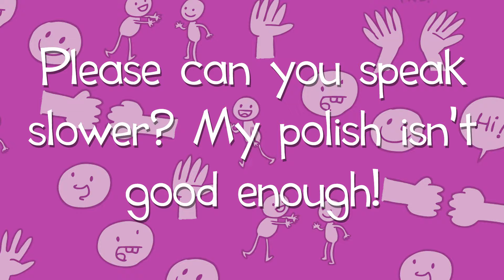Learn Polish: Meet and Greet (Episode 1)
Kids and beginners can Learn Polish in easy steps with Learn Polish from Fun Kids!

In this first episode, learn how to introduce yourself, how to meet and greet family and friends, and how to say goodbye!

Listen to the words and phrases from the episode and find out more